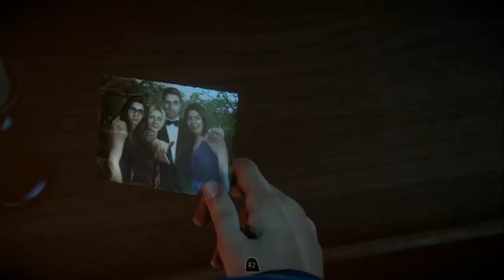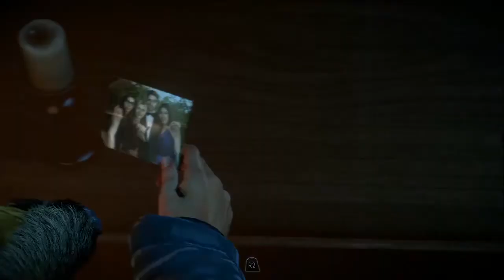Let's Play: Until Dawn Episode 3 "Wolverines & Man Beef"